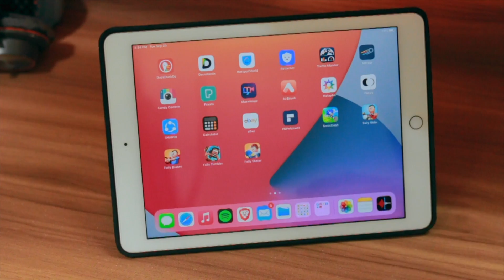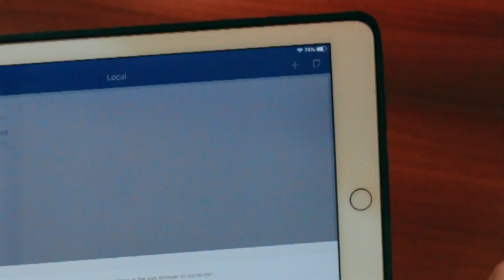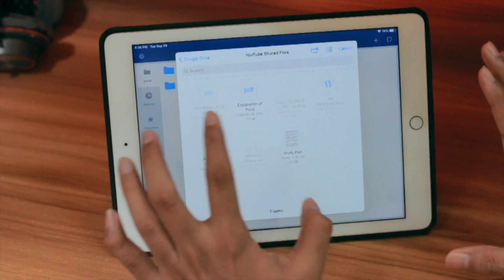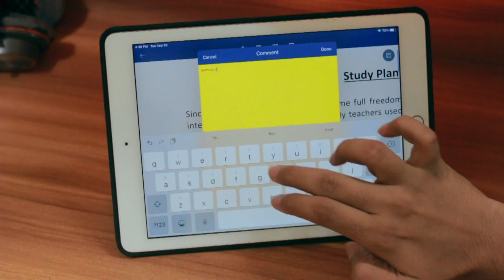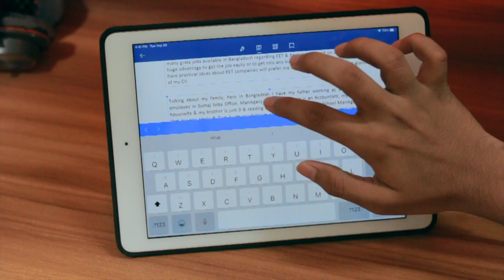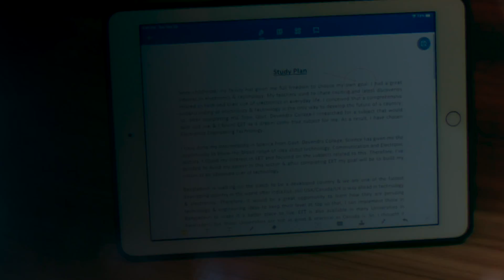Best FREE PDF Editor for iPhone and iPad In 2020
Wondershare PDFelement is the best Free PDF Editor for iPhone and iPad